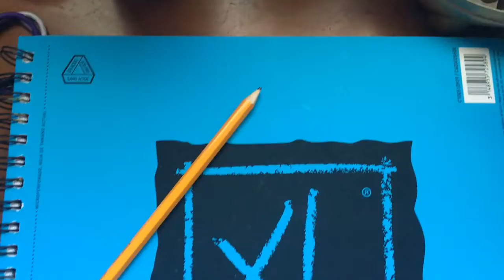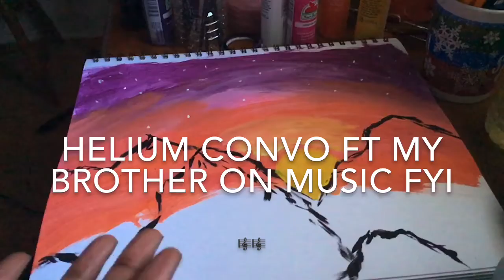Acrylic Painting For Beginners [Art and Chat] Artitude Series #1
Easy and Simple Acrylic Painting in Sketchbook. This acrylic painting of a beautiful sunset with silhouette Rocky Mountains, beginner friendly ofc and an activity for the entire family!

FMOI: @des_essie or @20deathtrap

Below are the inexpensive items I used:
-AppleBarrel Matte Acrylic Paint:
Diva Pink, Wild Iris, Jet Black, White, and Yellow
-Folk Art Premium Variety 10 pc Brush Set
-Canson 11x14 in Mix Media XL